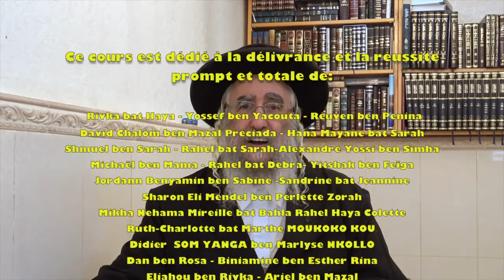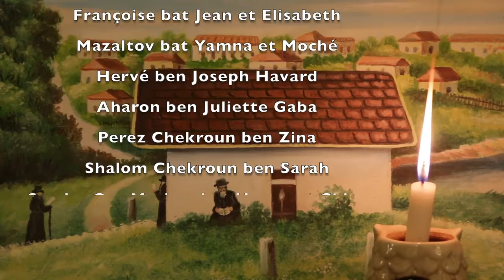Délivrer le bien, c’est le seul moyen de finir vraiment. Thora 49-72, Avraham Ifrah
En sachant que Amalek ne vit que sur le bien qui est en otage chez lui, le seul moyen d’arriver à une solution qui soit définitive est de libérer le bien en en lui rappelant son origine.
Ainsi, Amalek n’ayant plus de vitalité, disparaîtra. (Likoutey Moharane 49 leçon 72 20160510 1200.mp3)